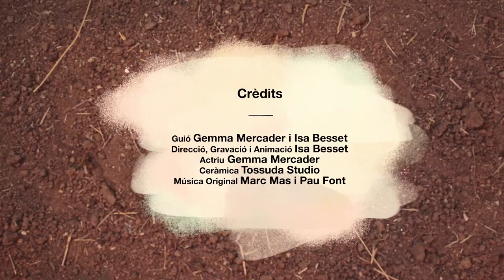'Tocar terra' - 5a Mostra Internacional d'Audiovisuals d'Artesania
Tot neix i mor. És una llei física a la qual res no es resisteix. Un procés cíclic que es repeteix una vegada i una altra. Tot neix de la natura i hi torna lentament. Tocar terra significa ser conscient dels qui som on som i cap
on anem, ser realistes amb la nostra condició a la terra. La ceràmica neix de la terra i allà hi tornarà. Al mig, entre l'inici i el final, està la creativitat.

Direcció: Gemma Mercader i Isa Besset